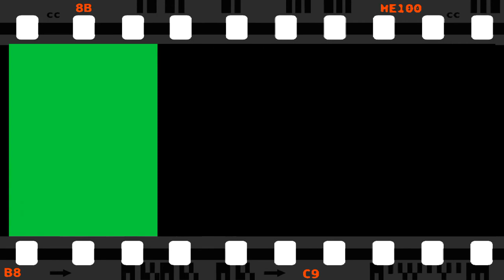Argentina-യോട് uruguay -യുടെ suarez പറയുന്നത് മത്സരത്തിൽ സൗഹൃദം ഇല്ല എന്ന്|വിജയം ലക്ഷ്യം വച്ച് teams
Hello,
          Iam Edwin sijo,
This is a complete football channel,  I hope you guys all love it.  Support me guys,

Argentina vs uruguay tough match.
Very hard to both teams to won.